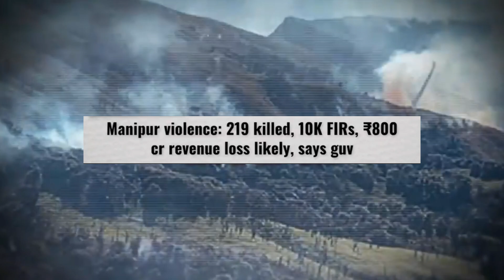Why Protests Sonam Wangchuk | Ladakh Protests Explained | its eagle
Topic:Why Protests Sonam Wangchuk | Ladakh Protests Explained | it's eagle

Key Highlights In This Video: I am taking about sonam wangchuk ke ladakh protest ke baare me.